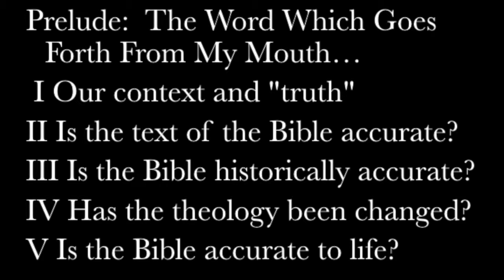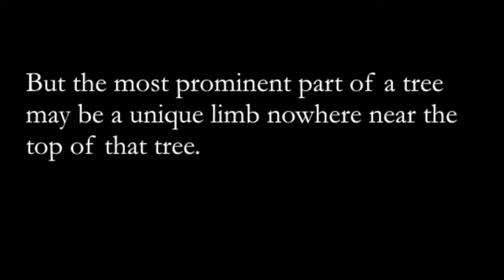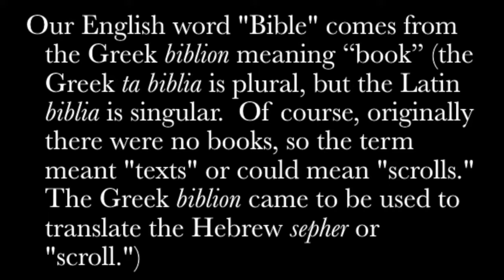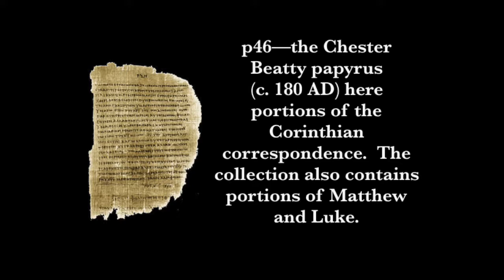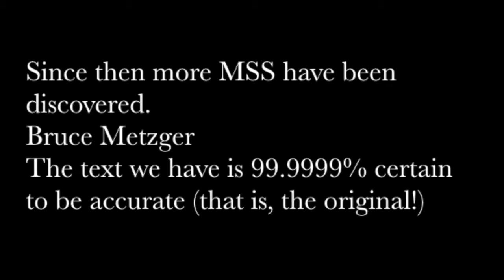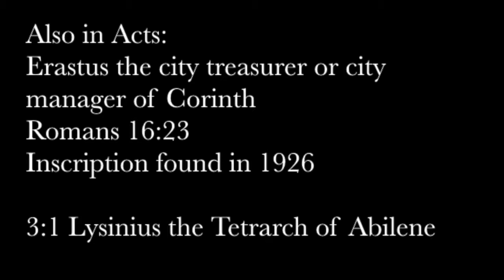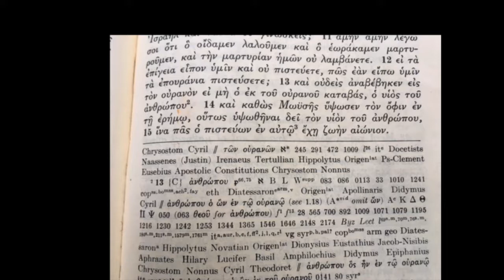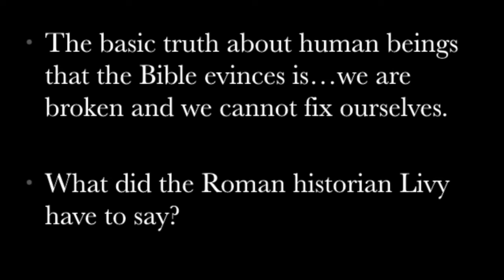2018.07.29 - Is the Bible the Word of God? - David Nystrom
This is the second message in a four-week sermon series titled "FAITH SEEKING UNDERSTANDING". This message was delivered by David Nystrom on July 29th at University Covenant Church in Davis, CA. David Nystrom is currently on staff at Western Seminary in Sacramento. He has served as a youth and college pastor, a consultant on matters pertaining to Christian Education, church planting and spiritual formation, and as a Theologian in Residence for the Pacific Southwest Conference of the Evangelical Covenant churches. David is married and has one daughter. David spoke out of Isaiah 55:11. // FAITH SEEKING UNDERSTANDING -- The Bible calls us to love God with all our heart and with all our soul and with all our strength and with all our mind (Luke 10:27). Our sermon series "Faith Seeking Understanding" is an attempt to love God with all our mind. In this four-week sermon series, we will seek to understand with our mind what by faith we hold to be true. In these four weeks, we will be exploring such topics as "Are Science and God Compatible?", "Is the Bible the Word of God?", "Is Jesus God?", and "Do Miracles Happen?"